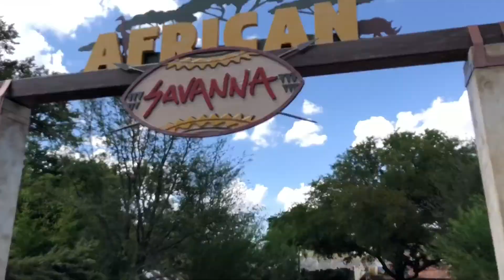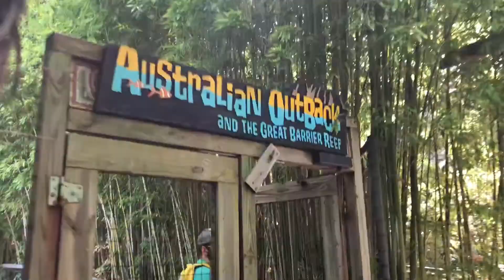1021 ZOO DAY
Join 1021 for there day at the Zoo!